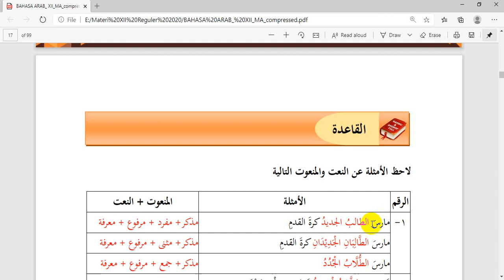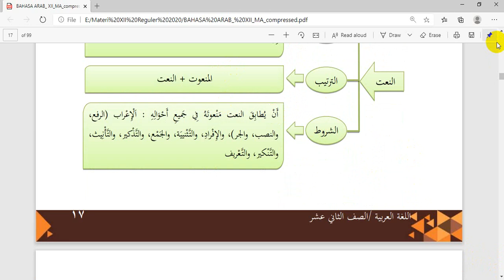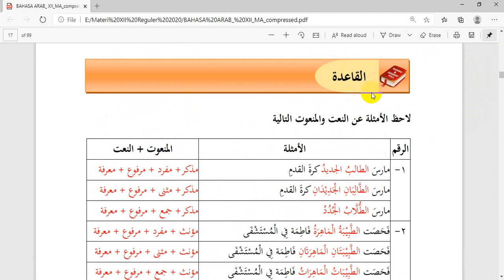Materi Naat Manut | Bahsa Arab | Kelas XII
Silahkan pahami penjelasan materi tentang Naat Manut sampai selesai